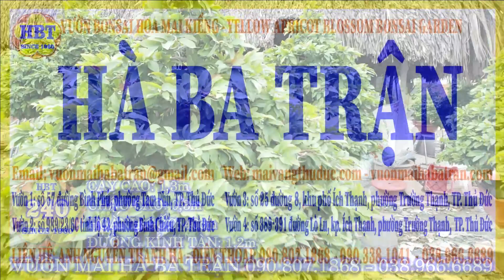HBT-240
🌏Websites:
📞 Điện thoại:
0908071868 hoặc 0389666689 (Út Hà)